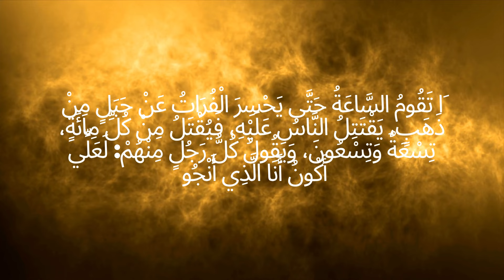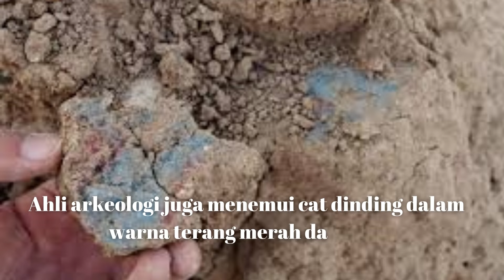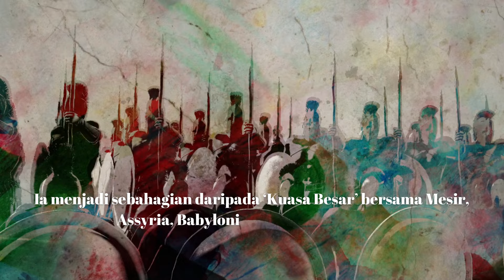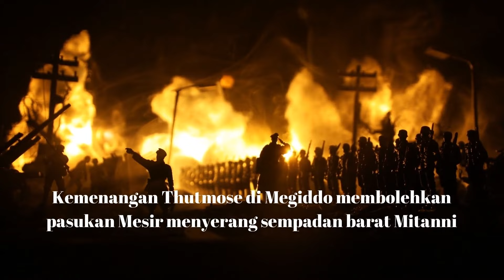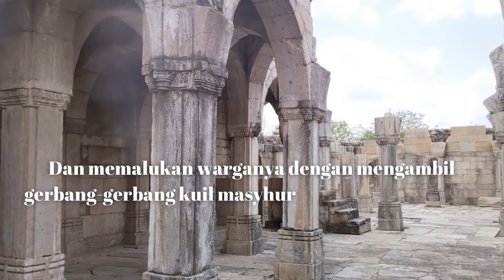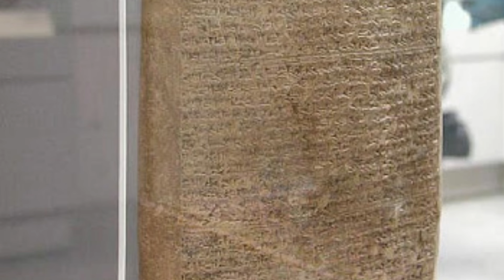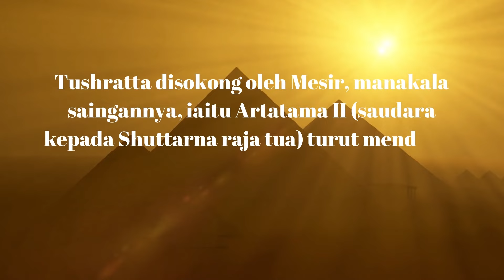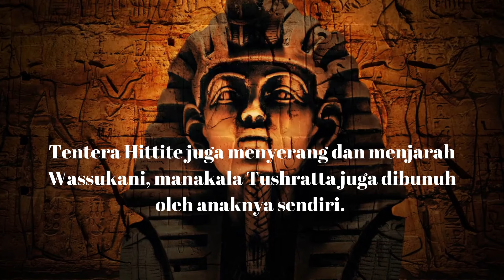Kerajaan Misteri 3400 Tahun Muncul Dari Sungai Tigris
kerajaan misteri 3400 tahun muncul dari sungai tigris, kerajaan mattani , arkeologi telah menemui kota mattani pada abad yang lalu. Kerana kering nya air sungai tigris.
sungai Tigris yang terletak di Sempadan Iraq telah di beritahu para ilmuan islam.. Air sungai tigris yang semakin hampir mengering.